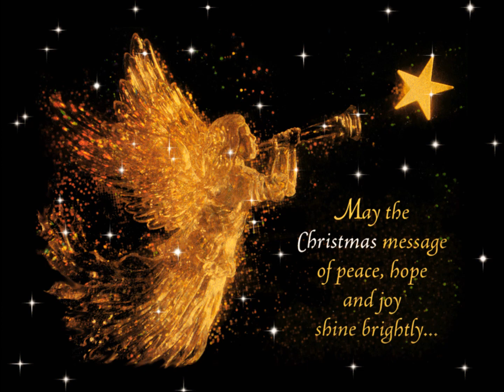O'Jays~ " Joy To The World " 🎁 2010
May the spirit of Christmas, bring you PEACE
The gladness of Christmas, give you HOPE
The warmth of Christmas, grant you  ԼƠƔЄ
Merry Christmas! 🎁